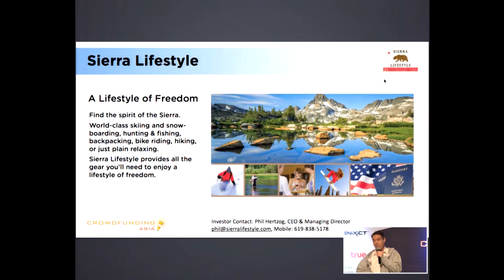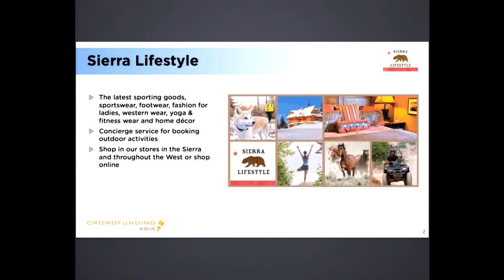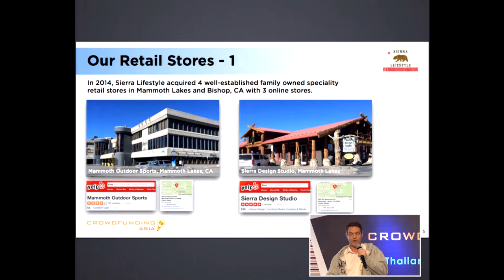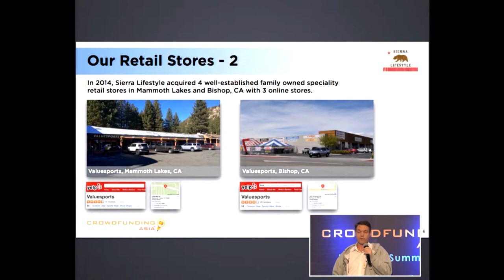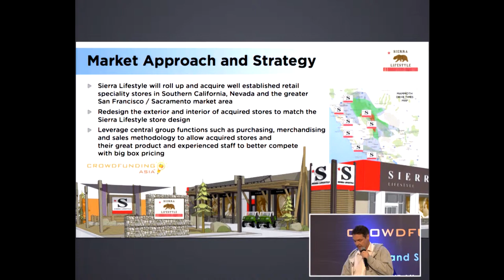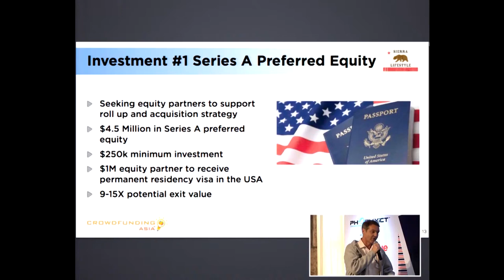CrowdFunding Asia 2015 - Pitch Perfect - Sierra Lifestyle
Pitch Perfect: Sierra Lifestyle

Curators & Panelist:
Mr. Andrew Dix, CEO & Co-Founder, Crowdfund Insider, United States

10 – 11 February 2015